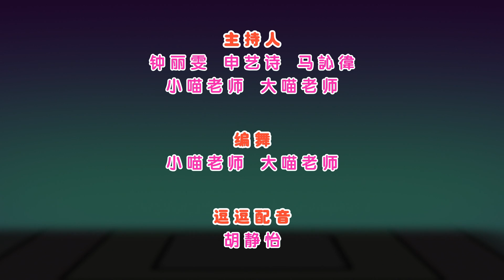Doo Doo Rhythm & Beat 逗逗摇摇 - 第11集 【味觉篇】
我们的舌头真的是太厉害了，可以让我们品尝到不同味道的食物！甜甜的棒棒糖、咸咸的咸鸭蛋、酸酸的酸奶，还有就是苦苦但是营养价值非常高的苦瓜！小朋友，甜甜的食物要少吃，不然牙齿会坏掉哦！

透过舌头的厉害，这一集嘻哈老师就要让小朋友蒙着眼睛吃不同的食物，来测试他们对味觉的敏感度。看着小朋友不同的表情，他们到底知道自己品尝到什么食物吗？好好玩哦！

到了Music Game乐乐乐的时间，小可姐姐就要教大家玩不同节奏的拍打！赶快学起来，再配合舞蹈动作，我们一起开始咯！

全马首创儿童肢体律动节目，让孩子透过音乐游戏进行学习并帮助智力开发，同时训练他们聆听、服从、应对和韵律感等。独家设计的“Brain Break 屁屁操”，让孩子动起来，小脑袋放松休息一下！Designed for kids by professional trainers as an intro to beats, this upbeat program helps them develop a sense of rhythm & boosts their intelligence level. Brain Break Dance is a chance to have fun ！
小朋友们准备好了吗? 让我们一起来DooDoo 《Rhythm & Beat 逗逗摇摇》吧!~